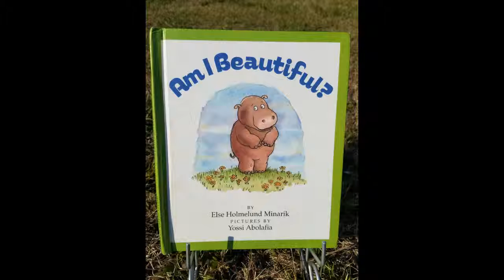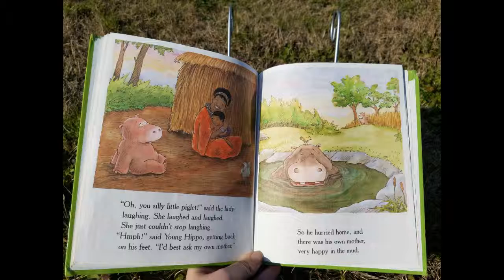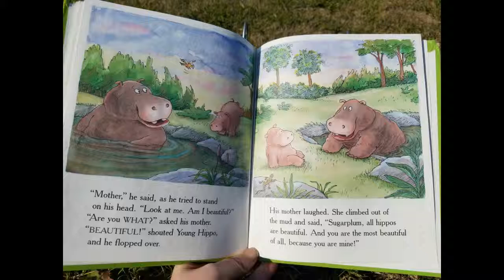"Am I Beautiful?" with Female Narration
"Am I Beautiful?" by Else Holmelund Minarik with pictures by Yossi Abolafia and Female Narration.